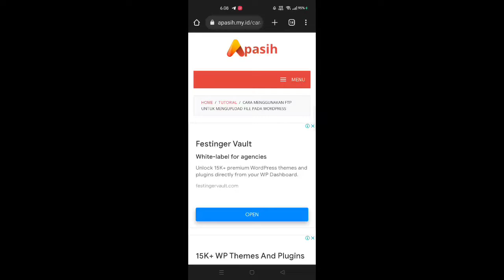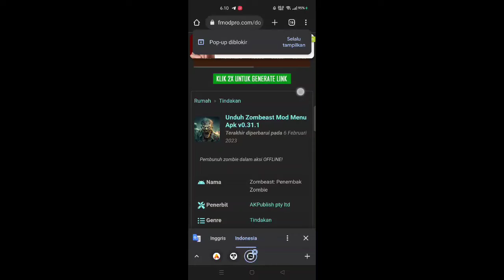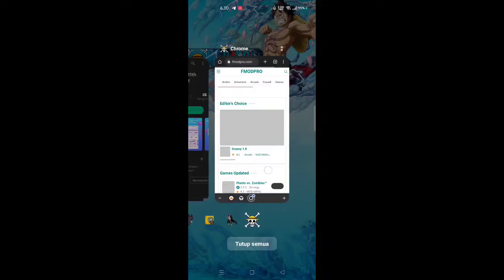Update...Download Plants vs Zombies Mod Menu Apk v3.3.2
✓Bantu Chanel ini supaya berkembang..

✓Device..
Realmi 6 pro.
Android 10 update android 11.

Work 💯%
No fake❌
No hoax❌
No password ❌

Download...
Update...

God Plants
One Hit
Unlimited Suns
Instant Recharge
Instant Cooldown Chomper / Cob Cannon
Rapid Fire
Planting Anywhere
Multi Planting
Auto Collect Sun/Coin
Frenzy Sun
Plant Hit Self
Plants Changer
All Zombie Out
All Zombie Disappear
All Zombie Surrender
All Zombie Long Range
Replace Zombies (New)
Zombie Changer
Unlock All Level
Unlimited Coin
Unlimited Fertilizer
Unlimited Spray
Unlimited Chocolate

You are the developer? You want me to remove this video?